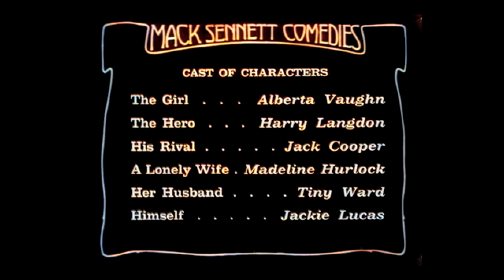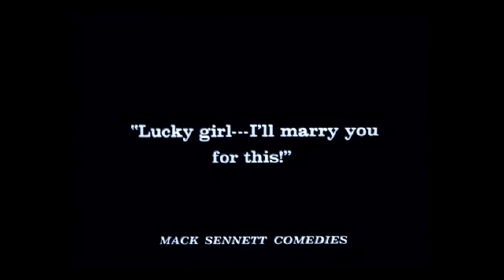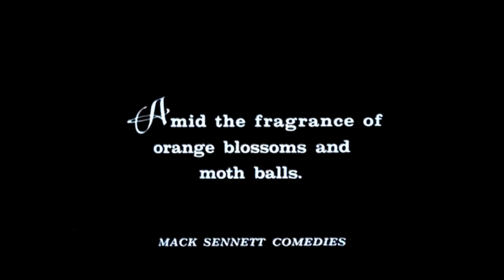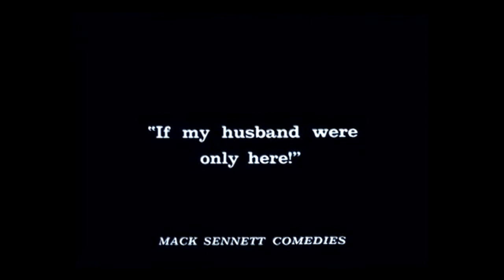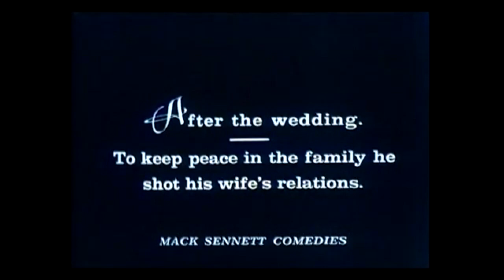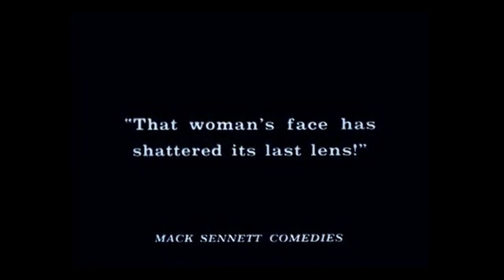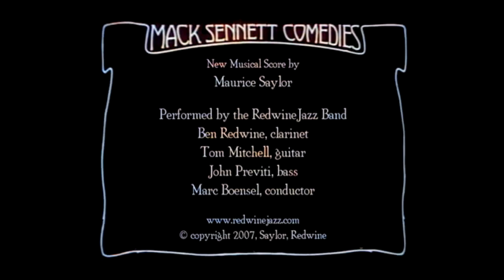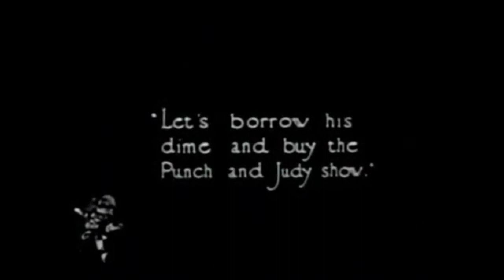Our Gang Style (Laurel & Hardy)